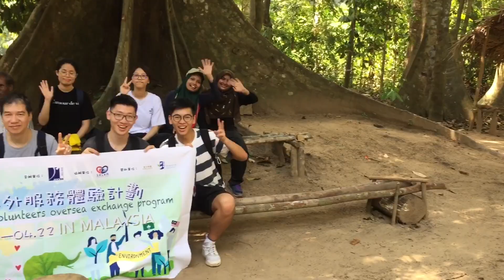International Workcamp 2019